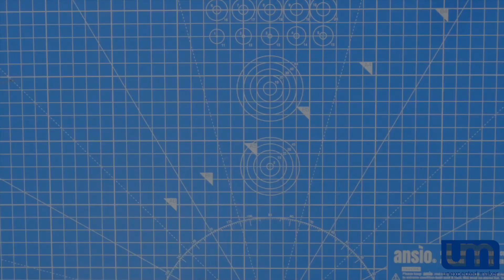TinyPICO V2 USB-C - First Panel PnP Assembly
I added a waitlist signup on my store for those interested in grabbing one of these!

I've had these panels for over a week now, but my stencil decided to travel the globe before it got to me, and it finally arrived yesterday, so it's time to build the first ever panel of TinyPICO V2 USB-C PCBs on my awesome Neoden 8 Pick n Place!